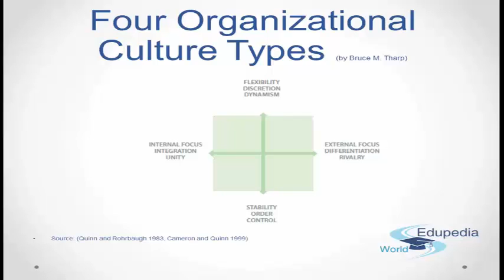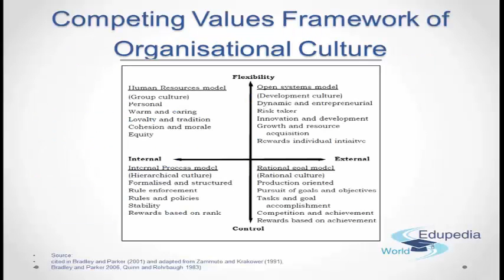Management | Organizational Behavior | Organizational Culture Part 8 - Patterns and Types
Management : BBA, MBA
Organizational Behavior Part 8 Organizational Culture | Patterns and Types

Patterns and Types of Organizational Culture:

Strong vs Weak,
Soft vs Hard,
Formal vs Informal,
00:00:35 -  00:05:14,